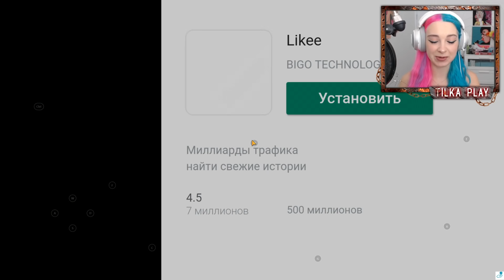ЭКСТРЕМАЛЬНАЯ СЛОЖНОСТЬ ► Evil Nun УЖАС В ШКОЛЕ ► МОНАХИНЯ - ПОЛНОЕ ПРОХОЖДЕНИЕ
Всем привет, добро пожаловать на мой новый Игровой канал Тилька Play - сегодня я начну проходить Evil Nun. Поздоровайтесь с тайной и выживания в школе, где страдает злая монахиня, которая может слышать любой шум (будьте осторожны!). Злая монашка, кажется, представляет собой смесь между бабушкой и ... призраком, жертвой зомбической чумы или любой другой мертвой души. Ужас и смерть после вас, злая монахиня убьет вас, если она найдет вас, и побег приключений закончится. Спрятать где угодно! Внутри или вне школы ... ферма или паркинг могут быть хорошими укрытиями!